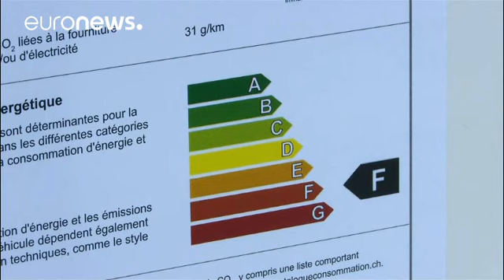El uso del diésel divide a los fabricantes en el Salón del Motor de Ginebra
Toyota dejará de vender estos modelos en Europa y Volkswagen sigue confiando en ellos…